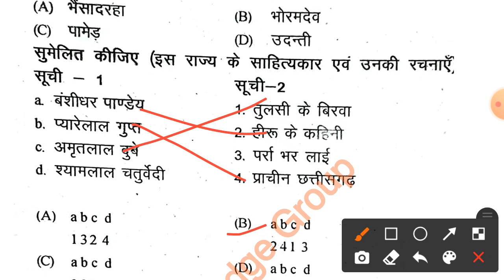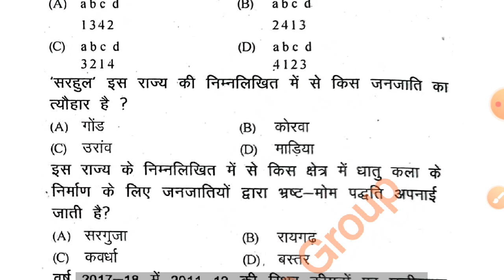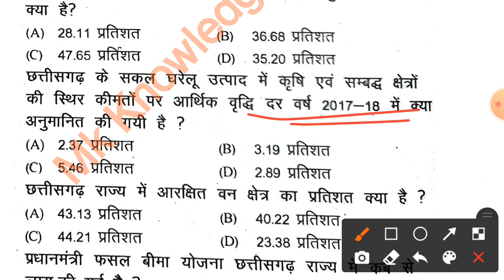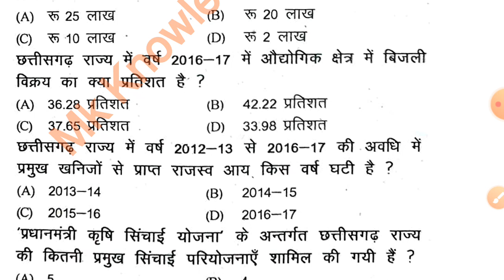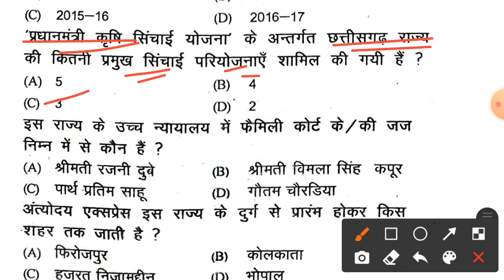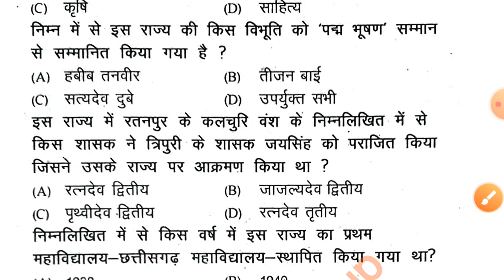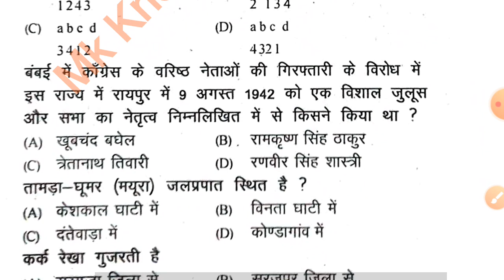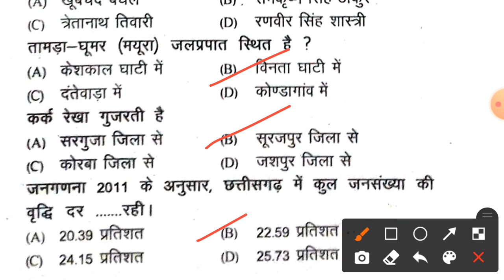छत्तीसगढ से पूछे सामान्य प्रश्न जो CG VYAPAM मे आए थे | CG GK |Mandi Exam|Cgpsc के लिए प्रश्न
मंडी निरीक्षक एवं उपनिरीक्षक के लिए Cg vyapam से पूछे गए Computer के सैंपल प्रश्न |Computer Mcq Test

Syllabus 2021

निशुल्क PDF

2021

online kharidiy

paper 3
1

3.Sabidhan m lakshmi kant

4.Nitin sihaniya book

5.Cg gk virhad shandarbh